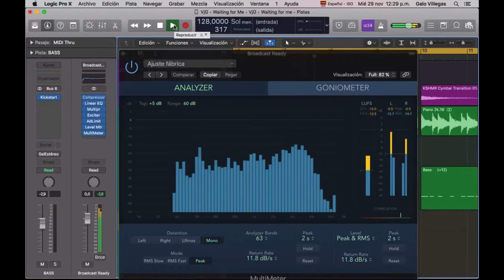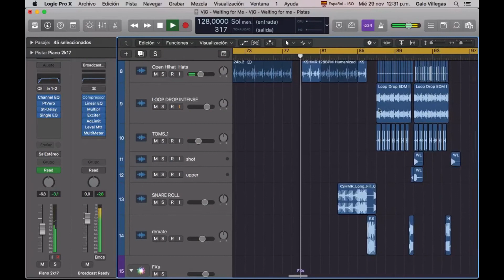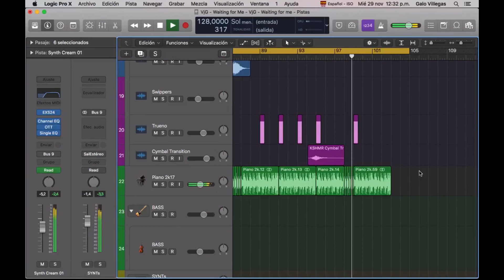Logic Pro X Template - EDM - EDM Super Track by Veejay G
Description
This is a track that has a lot of energy, the template includes all the elements of a current EDM HIT, ideal for DJs and Producers who want to break the dance floor. This Track has original loops and samples created by our dj in his "Esculpture" but then sampled to ESX24 so that everything is as simple as pressing a key on your keyboard. I hope you enjoy it, you do not need to buy any plugin, just download OTT which is free and you will surely like it a lot.

Product Specs
This project only needs the ESX24 plugin that are native to Logic so you will not have any problem to get the most out of it. Includes free loops, samples and Acapella.
EXCLUSIVE SAMPLES & LOOPS
26 CHANNELS
04 MIDI CHANNELS
22 AUDIO CHANNELS
4 BUS CHANNELS